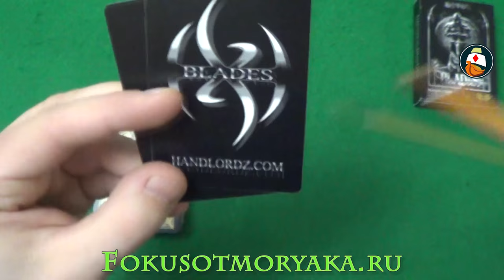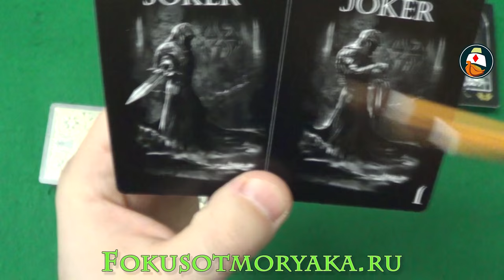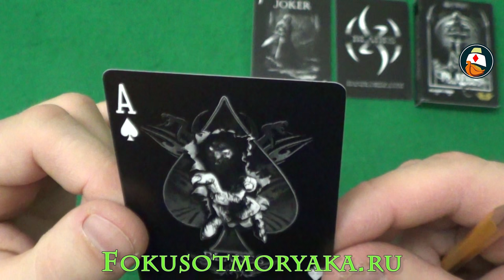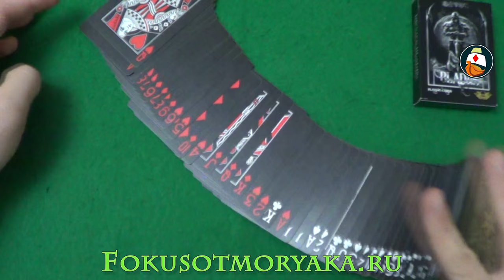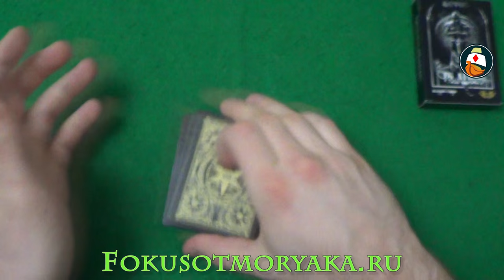ОБЗОР КОЛОДЫ КАРТ BLADES GOLD EDITION. ГДЕ КУПИТЬ ИГРАЛЬНЫЕ КАРТЫ ДЛЯ ФОКУСОВ И ПОКЕРА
ОБЗОР КОЛОДЫ КАРТ BLADES GOLD EDITION. ГДЕ КУПИТЬ ИГРАЛЬНЫЕ КАРТЫ ДЛЯ ФОКУСОВ И ПОКЕРА.. Всем привет! Сегодня я вам покажу обзор на действительно достойную колоду - это колода от знаменитого слэйтера Devo. И это его золотое издание. Колода просто роскошная и её держать в руках одно удовольствие.